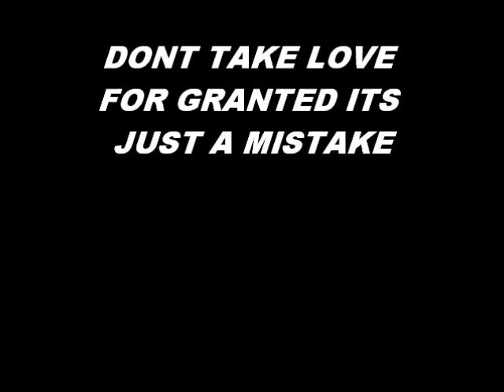I USE TO LOVE YOU